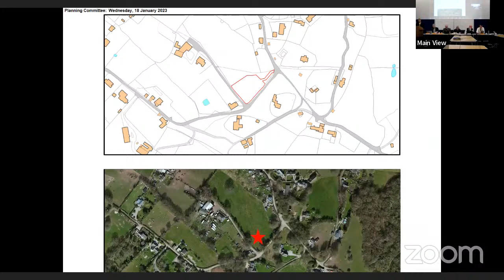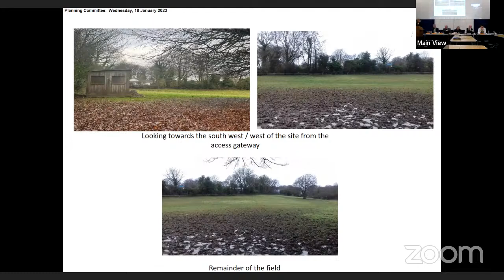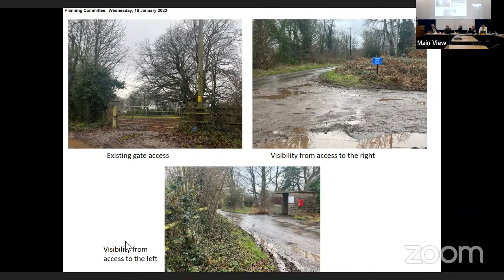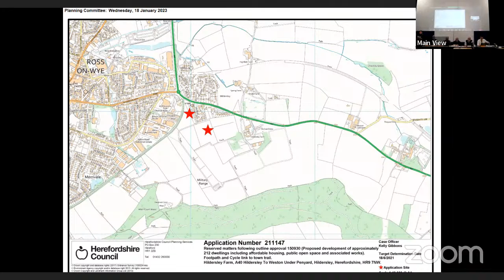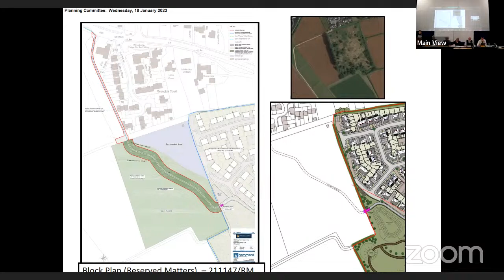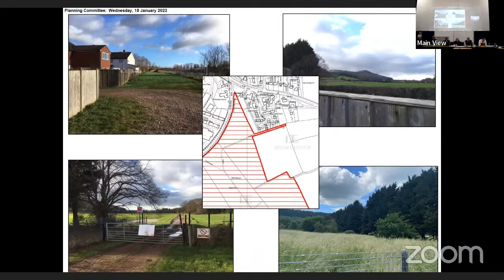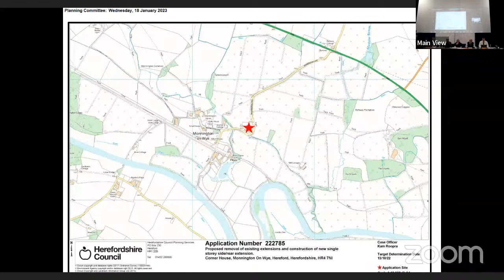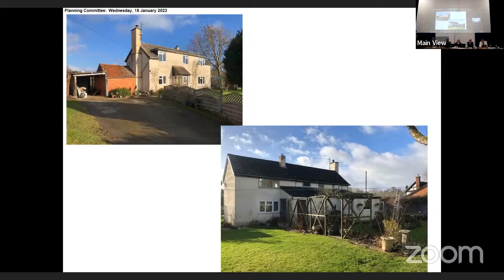Planning and regulatory committee - Wednesday 18 January 2023 10.00 am